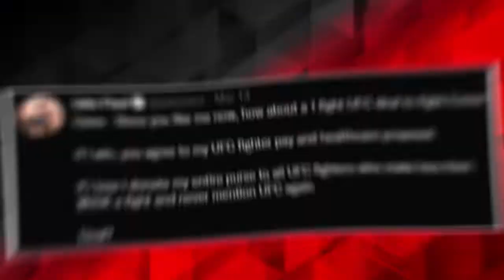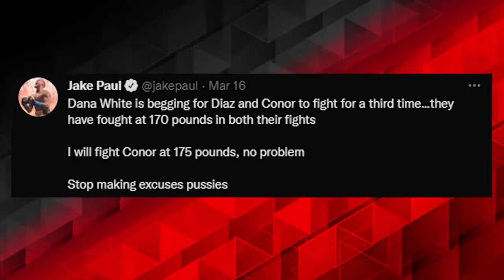Jake Paul REVEALS Why His Feud With Dana White Is REAL..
This is Fighters Craze. In this channel we will take a deep dive into MMA news, UFC news and your classic fighting barstool sports for you if you are a MMA junkie or a MMA guru. We will look at knockouts and news from channels like ESPN, and feature Top 10 UFC or Top 10 MMA knockouts and mixed martial arts news. MMA News is THE fighting sports HQ for UFC prediction and up to date news on UFC fighters and UFC champions.

Today on this channel, we will hear more about Jake Paul explains why feud with Dana White is "real". Jake Paul once again said that his feud with UFC president Dana White is genuine.

This is after some fans think that Jake Paul and Dana White feud is all nothing but a show. Well, real or fake, one thing is for sure, Jake Paul has been making a lot of noises in the world of fight sports. For the meantime, here is a video featuring Jake Paul explains why feud with Dana White is "real".

"I made Jake Paul an offer!" Dana White says Jake Paul does not belong in the UFC ❌